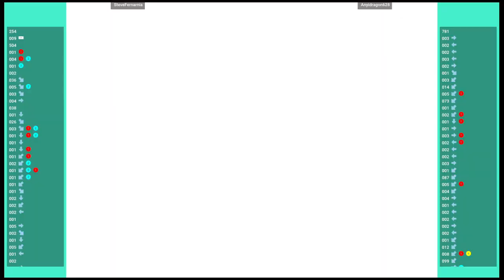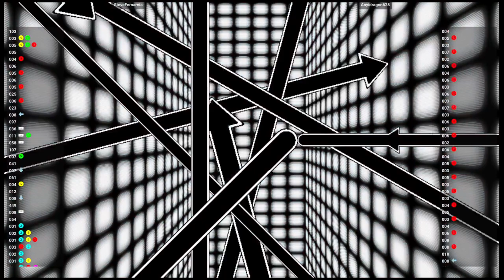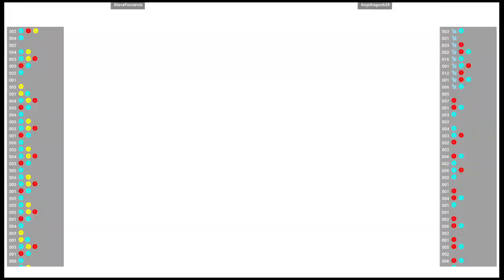CAPSNK 🕹 SteveFernarnia VS Anyidragon628 | Fightcade